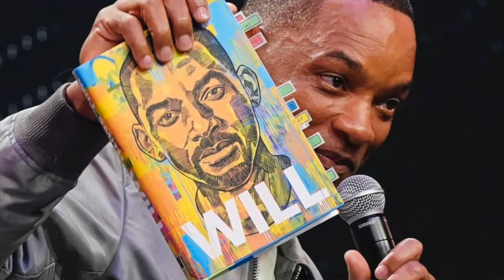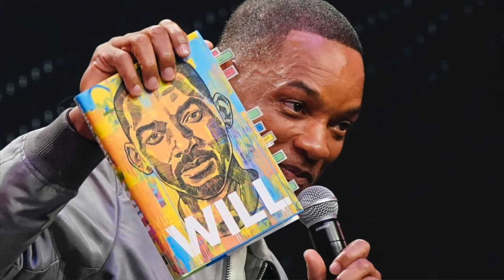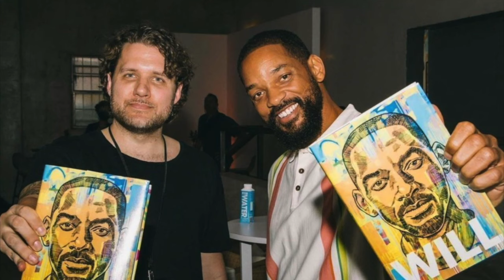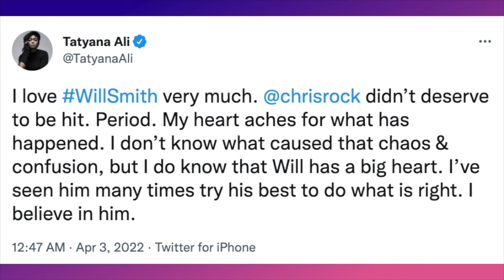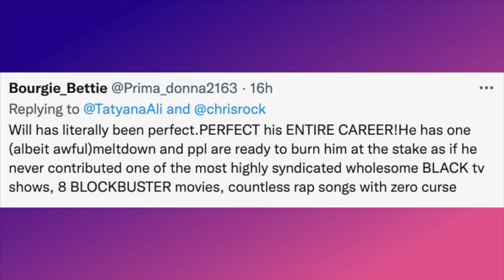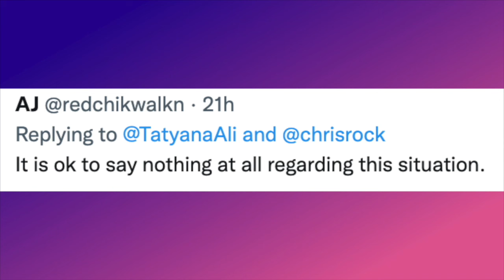Tatyana Ali's Surprising Response To Will Smith's Oscars Outburst